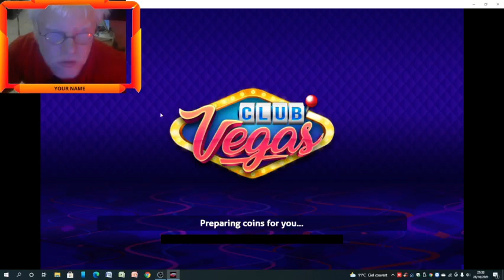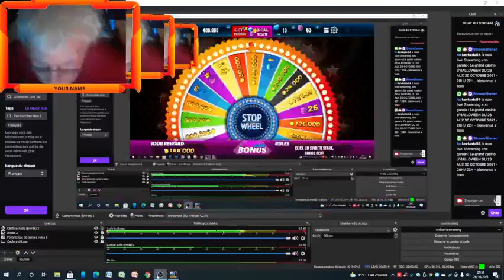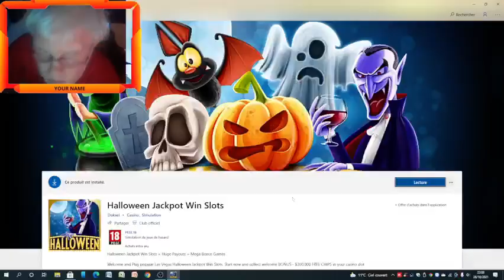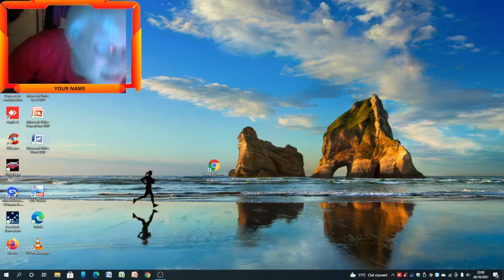La semaine d'halloween du grand casino du 26 aux 30 octobre 2021 - 21h - 23h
Cet une emission speciale pour hallween